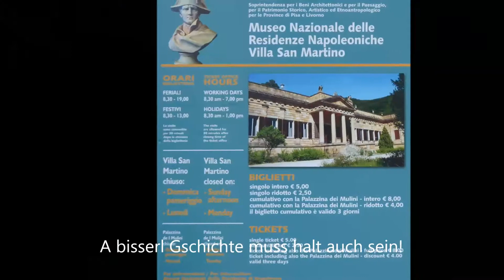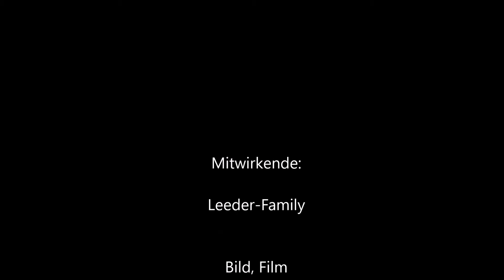Familienurlaub Elba 2016